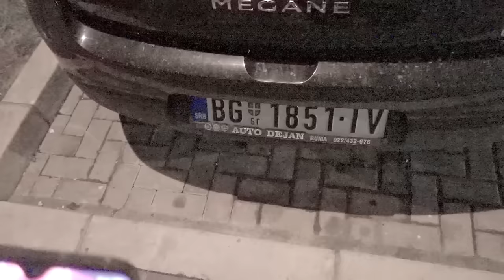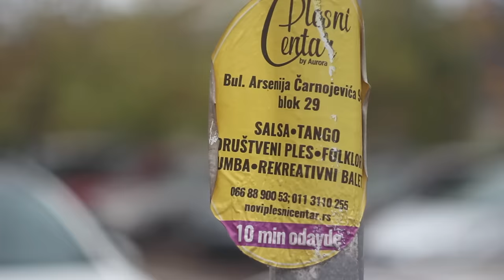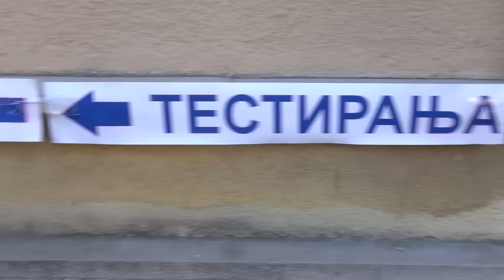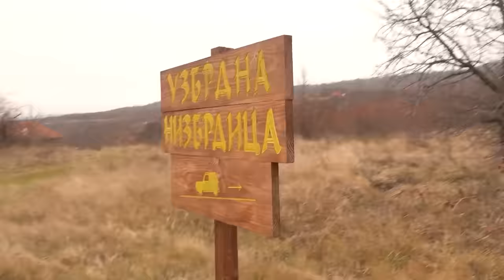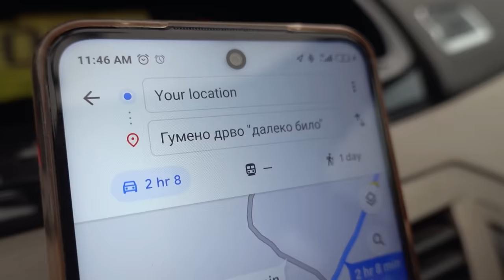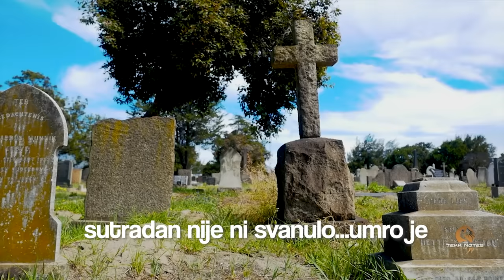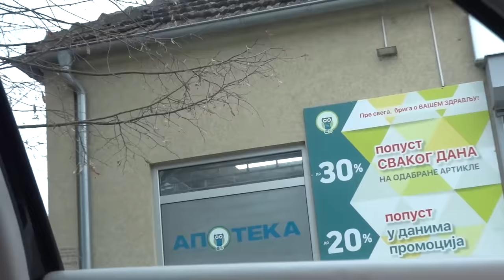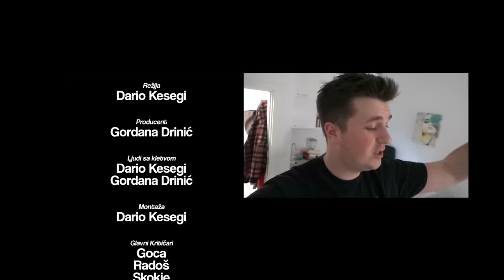BALKANSKE MISTERIJE - UKLETO ĐAVOLJE DRVO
Priča se da samo ima nekoliko ukletih drva u svetu... Ta drva treba izbegavati!
Mi smo uradili suprotno, otišli smo baš kod jednog takvog drveta i suočili smo se sa njim.
Jedini način da saznate šta se sve desilo jeste da uzmete kokice i gledate :)